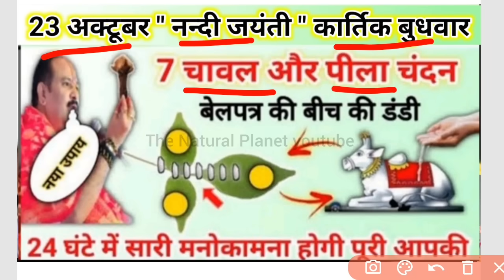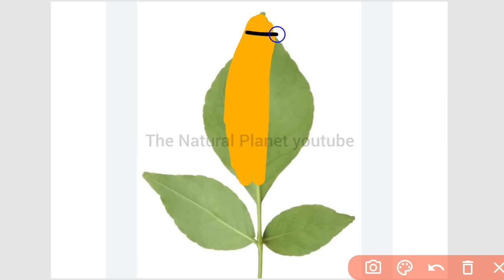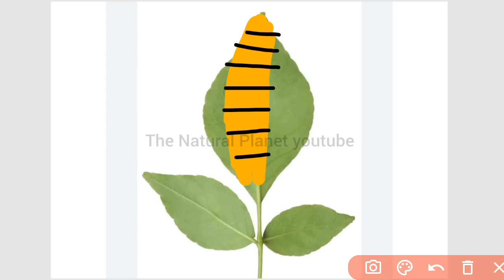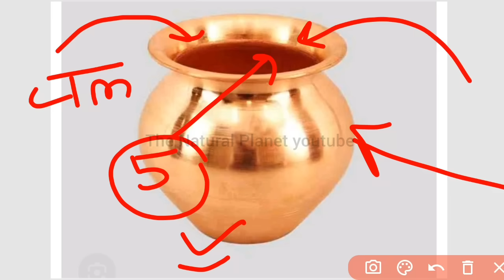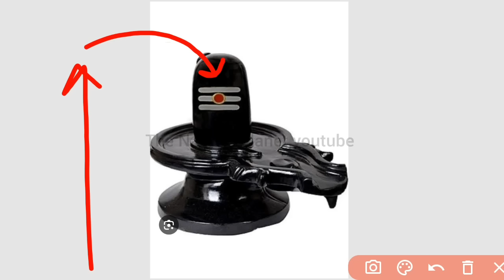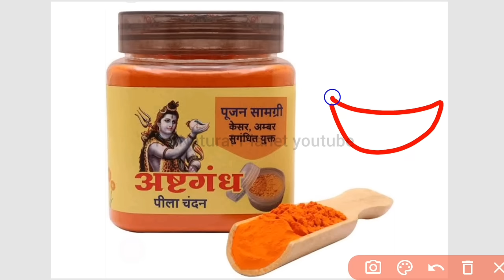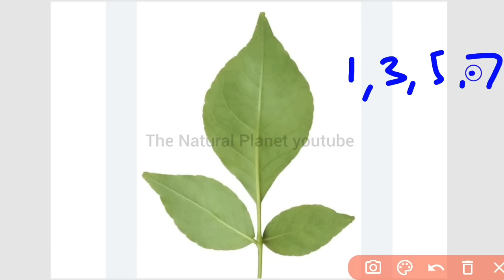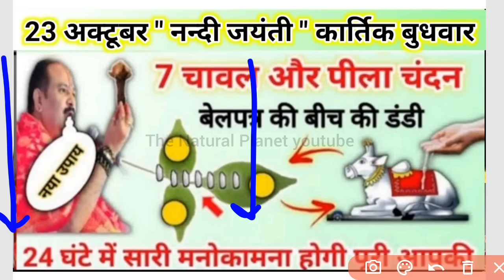23 अक्टूबर नन्दी जयंती कार्तिक बुधवार | चावल और पीले चंदन से करिए उपाय | pradeep mishra budhwar upay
जय महाकाल
प्रदोष काल का समय